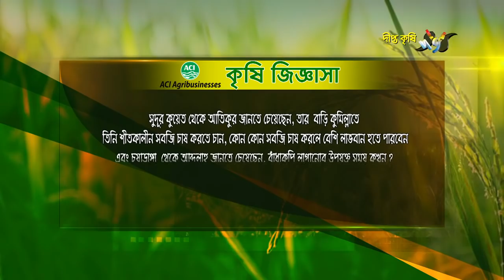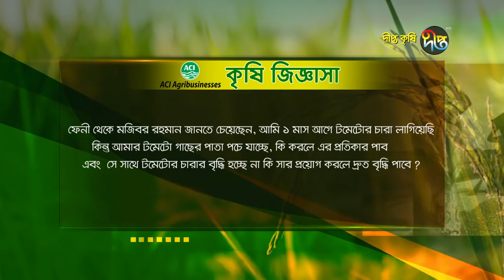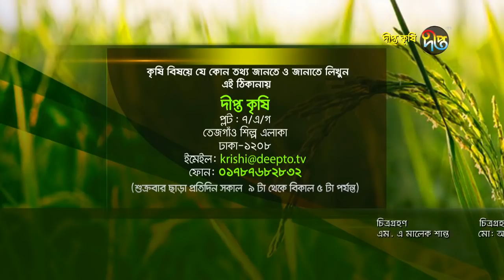Deepto Krishi/দীপ্ত কৃষি -মুরগির খামার/জামালপুর, পর্ব ৩২২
কৃষক: সৈয়দ মাহবুবুল গনি  বাবলু
ঠিকানা : বানিয়া বাজার, জামালপুর সদর, জামালপুর
আয়ের মূল উৎস: কৃষি খামার

সারসংক্ষেপ :সৈয়দ মাহবুবুল গনি বাবলু শুরুটা করেছিলেন  মাছের খামার দিয়ে। এরপর মুরগির খামার গড়ে তুলতে আগ্রহী হয়ে ওঠেন। প্রথমে শুরু করেন ১৮০০ মুরগি নিয়ে। তারপর মুরগির খামারে বেশ সফল তিনি। এছাড়াও মাছ ও গরুর খামার নিয়ে বেশ সফল খামারী তিনি।

Deepto TV address:
7/A/GA Tejgaon Industrial Area, Dhaka 1208, BANGLADESH